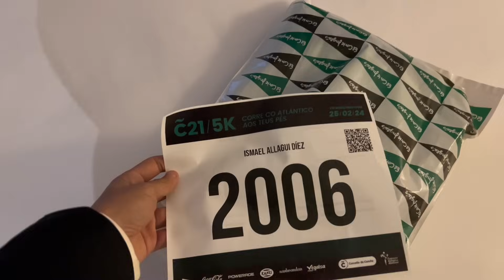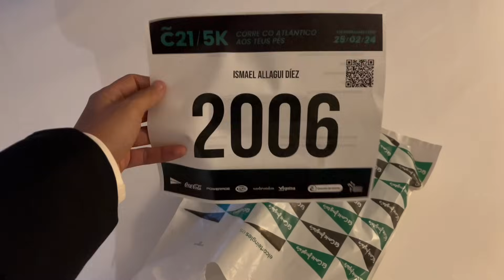5K LA CORUÑA 2024🥶 || CORRIENDO EN ESPAÑA 2/52 🤪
Esta ha sido la carrera con más lluvia de mi vidaa😱

El domingo pasado fuimos a Galicia a La Coruña a correr un 5k paralelamente a la media maratón de A Coruña.🤟 Íbamos con ganas y energía para correr fuerte pero al llegar allí el tiempo tendría alguna sorpresa para nosotros JAJAJ,😅 aun así disfrutamos de una gran mañana de running con grandes compañeros y atletas e hicimos lo que pudimos en esta carrera de 5km💪 que, como para estaba el clima, no salió ni tan maal!🚀

🏃‍♂️|RUNNING|🏃‍♂️
Mi reloj⌚
Mis zapatillas rodadoras👟: Nike Invincible 3
Mis zapatillas voladoras💥:Adidas Adios pro 3
Mis zapatillas de competición😈: Nike Alphafly next% 2
Mis zapatillas para pista⚡️:On Running Cloudspike
Mi pulsómetro🥇
Mis gafas😎
Mi gorra: 🤠
Cinta de correr🏃‍♂️

🍝|NUTRICIÓN, SUPLEMENTACIÓN|🍝
con el código "ISMANON" 🤪

Grabo con esta cámara ✌️🤪